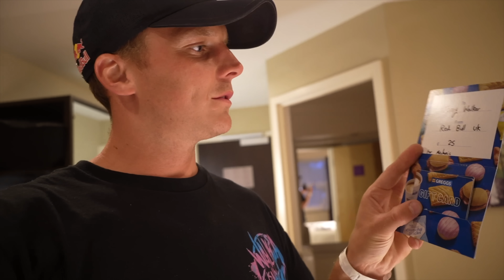I RODE RED BULL TYNE RIDE - JONNY WALKER, WILDCARD BERNARD KERR, COMMENTARY ROB WARNER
Yo everyone, today I’m going to be racing red bull tyne ride, yesterday we had some practice and got ready for today here’s a behind the scenes vlog for you all. I’ve put a course preview GoPro from the track. With Bernard Kerr as a wild card and Rob Warner on the commentary.

Theres going to be loads of action so if you’re close come down and watch